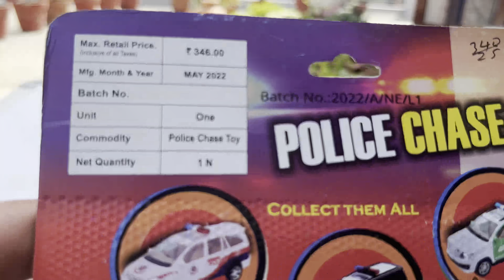unboxing police innova car | centy toys | kids car videos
we make videos on toy cars for entertainment only..we do unboxing of cars and review of dicast or metal cars .and we want to make children laugh and entertain with our cars experiment .pls subscribe us and enjoy our videos on model cars